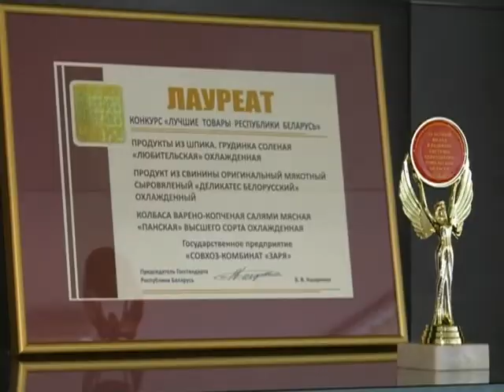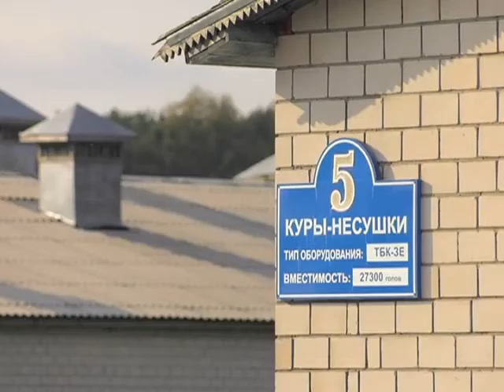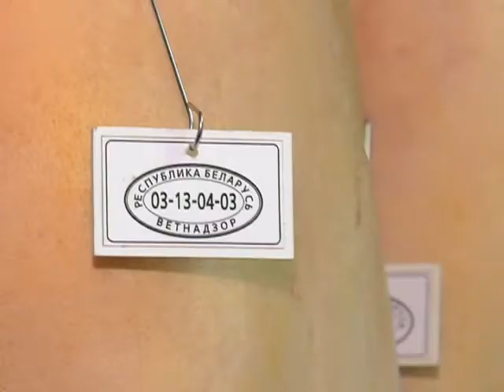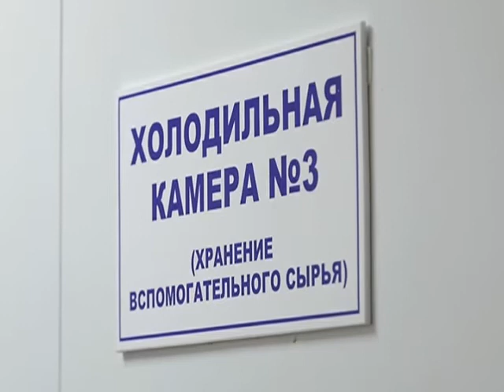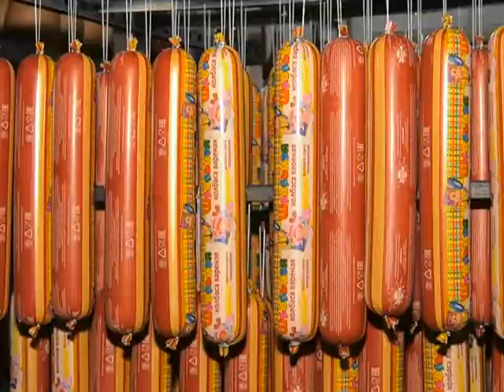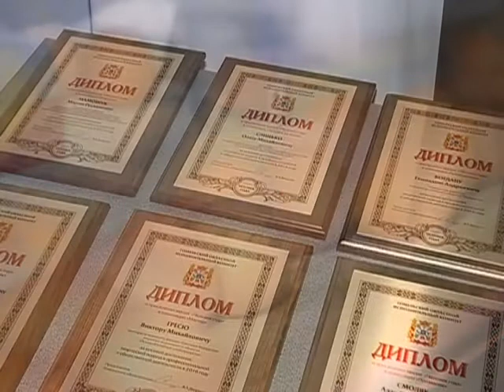Человек года 25 10 2017 Слинько О.М. (номинация "Человек на земле")